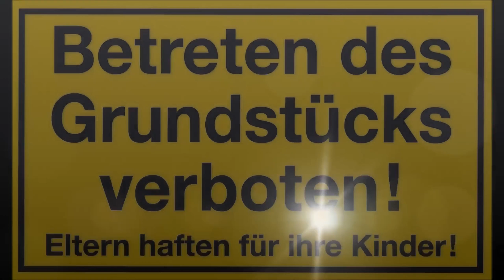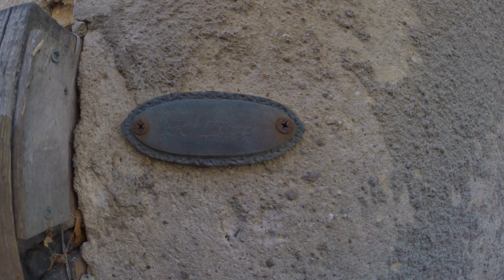Versuchung. Kleine Ode an den Herbst.|Lost Place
Irgendwo an der Landstraße bremste mich dieses kleine "Gehöft" aus.
Ein Bauer pflügte gemütlich seinen Acker genau daneben, doch Heute war ich "frech"
Das Haupthaus war soweit ich sehen konnte leer. Trotzdem habe ich diesen Besuch sehr genossen, im wahrsten Sinne.
Viel Spass

Summer Day